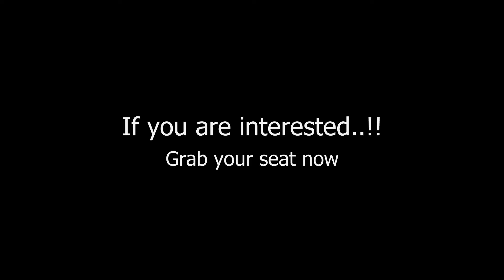HAPPY WORLD PHOTOGRAPHY DAY II MASTER CLASS WORKSHOP DAY 02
Hello Dosto aaj ka video dekhne ke liye aapka bahot bahot dhanyawad

My Equpments

Camera which i use  - 5d Mark 4, Eos R, Eos M 50
lenses   - 50mm 1.8 , 40 mm 2.8 , 100mm 2.8 etc

Thankyou